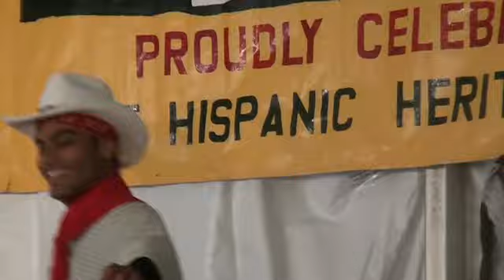12-2 Latin dancing movie.mp4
Festival Latino of the Berkshires 2012, latin dancing and music in Lee MA. Annual latin dance  festival in Lee, MA. This is part of the annual Lee Founders celebration. beautiful Latin American custumes and outfits. This is Latin American folk dancing and modern dance groups. from Salsa to Rumba and Flemingo music and dance performances.